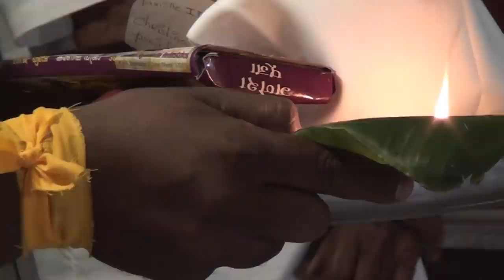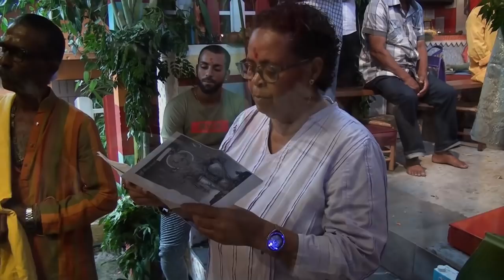Fete Marriaman François Naguin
Ptit voyage aux Avirons ile de la reunion, pour la cérémonie de François Naguin en l'honneur de la déesse Mariaman